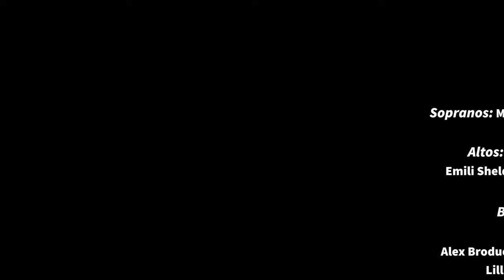CBNA Concert Chorus Performed "Bridge Over Troubled Water" arr. Kirby Shaw